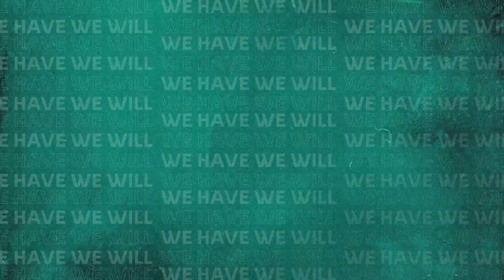The Pakistan Team Held Morning And Afternoon Training Sessions At The ICC Academy 🏏 | PCB | MA2E